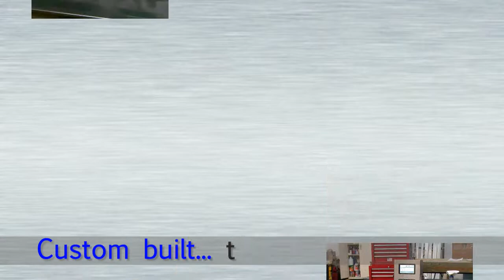CW Series Checkweigher. Simple. Reliable. Economical.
The CW Caseweigher provides a simple and economical way to conduct 100% product inspection. Built heavy duty and rugged, the CW Caseweigher is ready for almost any environment. From 1 lb packages to 200 lb cases, the flexible CW unit can handle your exact weighing application.